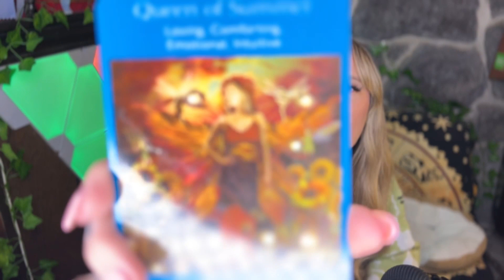Pisces Rising May 2023 Astrology Forecast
🔮Enter Pix's Portal below for weekly or monthly personalized horoscopes ❤️

Thank you for being here ilysm!